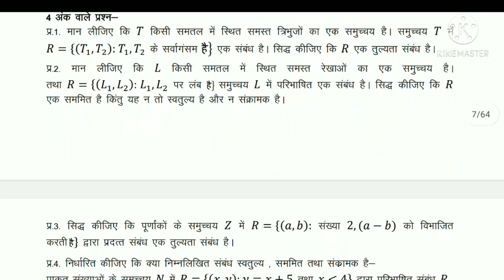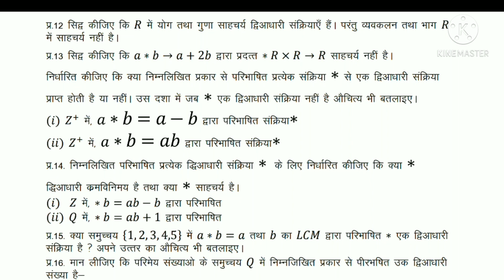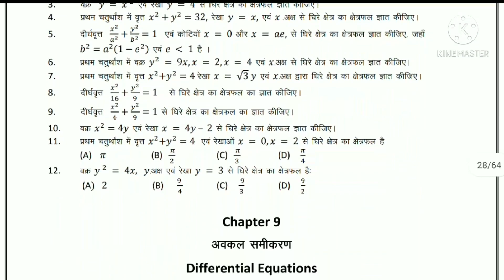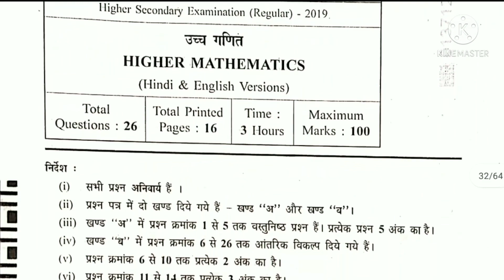SOLUTION QUESTION BANK 2021|| हिंदी /अंग्रेजी माध्यम MATHS || प्रश्न बैंक गणित का संपूर्ण हल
SPEED OF MATHEMATICS DABRA MP. BOARD 2021

SPEED OF MATHEMATICS DABRA MP BOARD

SPEED OF MATHEMATICS DABRA

SPEED OF MATHEMATICS DABRA MP

SPEED OF MATHEMATICS

 MP

Namaste to all Friends & Students ,
                                        This Video Lecture Series presented By "Speed of Mathematics by Vinod Sir " is Useful to all students of Class 11th & 12th of CBSE, ICSE, MP Board and other boards of  India.
                                    our Video Lecture are Useful for IITJEE, NDA, Engineering Entrance Exam, CLAT , NCRA Board Exams etc.
You can ask your maths problems through our facbook page " Speed of Mathematics by Vinod Sir "

SOLUTION QUESTION BANK 2021 MATHEMATICS || प्रश्न बैंक गणित का संपूर्ण हल || BY VINOD SIR

SOLUTION KE LIYE PDF FILE DOWNLOAD KAREN